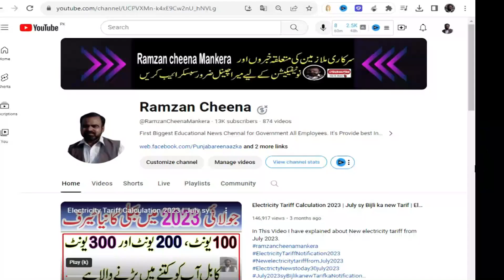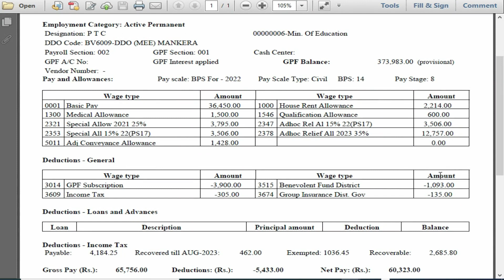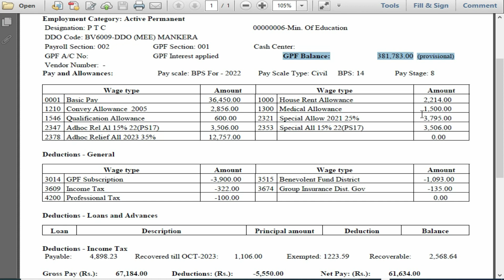Latest News and Update of 35% increase in Salary |PIFRA Change Alerts| Good & Bad News for Employees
In This Video I have given Latest News and Update of 35% increase in Salary.PIFRA Change Alerts 2023 about pay increase 35% in Salary of punjab govt employees.Good & Bad News for All Govt Employees.
Latest News and Update of 35% increase in Salary
35% increase in Salary chart 2023
35 percent salary increase chart 2023
35% salary increase chart 2023
35 percent increase salary chart 2023
35 percent increase salary
increase in pay of govt employees
good news for govt employees
good news for governament employees
increase in salary 2023
increase in pay budget 2023-24
Advance GPF Fund Bill 2023
Advance GPF Fund interest
Advance GPF Fund interest rate 2023
Advance GPF Fund calculations
Advance GPF Fund application
gpf advance entry
gpf advance bill in hrms
gpf advance bill in 2023
How to find Advance GPF Fund interest
gpf advance withdrawal process
gpf advance loan process
salary increase chart 2023
employees corner pk
Neo Educational tv
govtemployeesnewstoday
pensionersnewstoday
Pay and pension latest new update